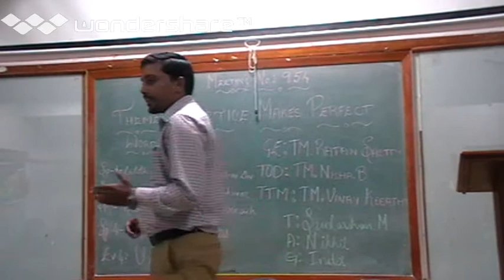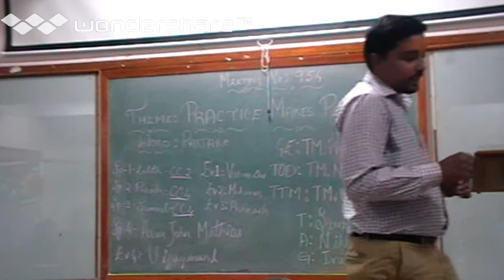Vinay keerthi TTM 954